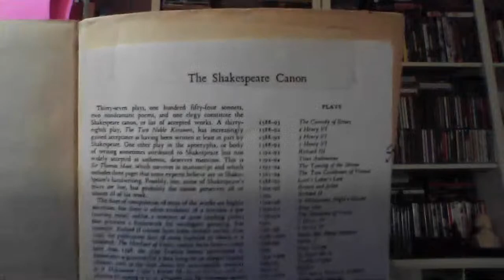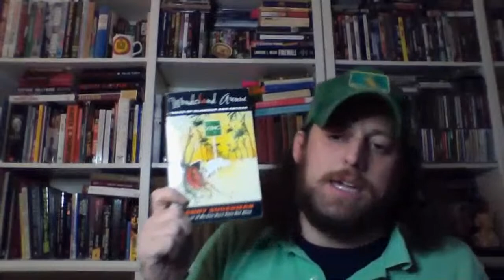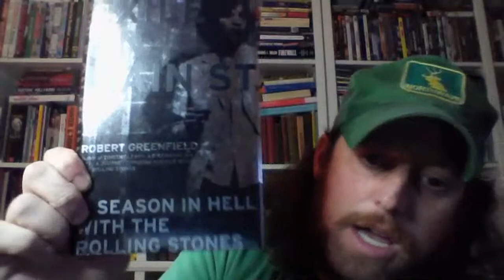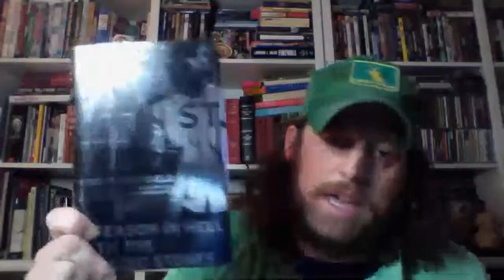ROMEO AND JULIET: SACRED & PROFANE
Tonight we'll look at Shakespeare's 1595 play about love, death, power, free-will, fate, and friendship.  We'll take a different approach to the typical and accepted analysis of the work-- instead, we'll center our analysis on gnostic symbolism and subtext, platonic ideals in the language, and the overarching meaning.
"What here shall miss, our toil shall strive to mend."